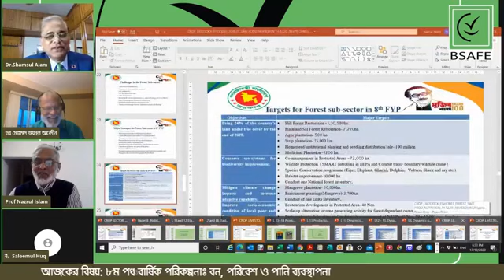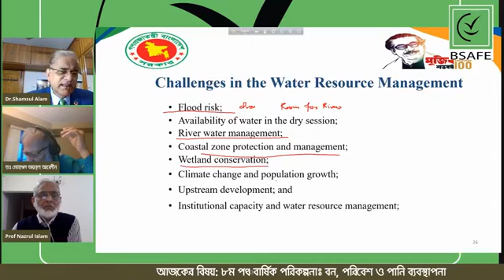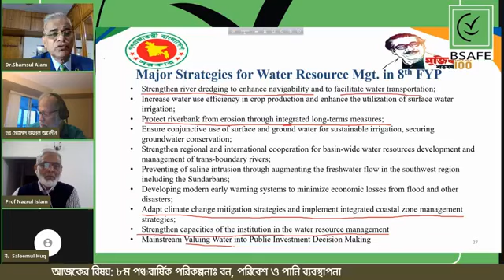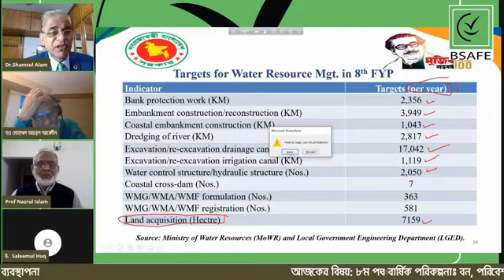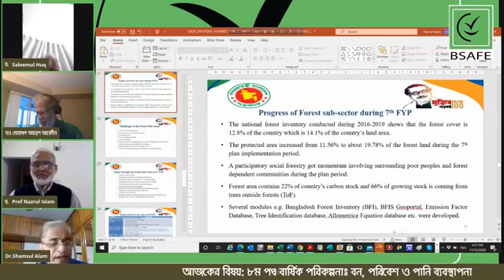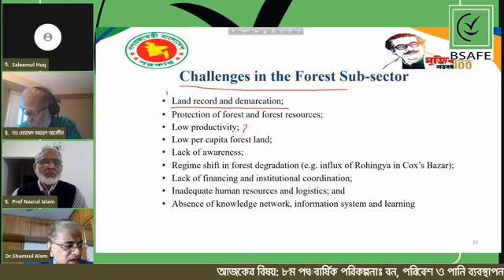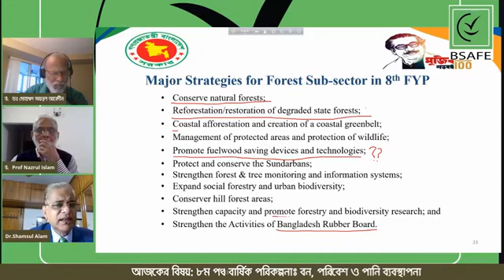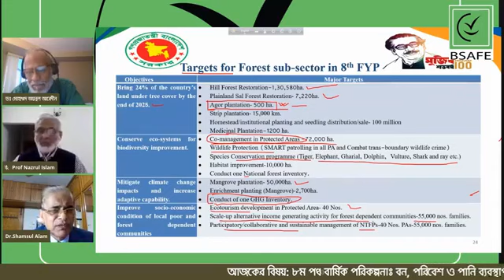৮ম পঞ্চবার্ষিক পরিকল্পনাঃ বন, পরিবেশ ও পানি ব্যবস্থাপনা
‘পঞ্চবার্ষিক পরিকল্পনা’ সরকারের অন্যতম জাতীয় পরিকল্পনা দলিল। বাংলাদেশের দ্বিতীয় প্রেক্ষিত পরিকল্পনা ও ডেল্টা প্লান - ২১০০ এর লক্ষ্যসমূহ বিবেচনায় রেখে প্রণীত হয়েছে ৮ম পঞ্চ বার্ষিক পরিকল্পনা। খসড়া এই দলিলে বন, পরিবেশ ও পানি ব্যবস্থাপনা কিভাবে, কতটুকু স্থান পেয়েছে তা তুলে ধরে বক্তব্য রাখবেন বাংলাদেশ পরিকল্পনা কমিশনের সাধারণ অর্থনীতি বিভাগের সদস্য (সিনিয়র সচিব), একুশে পদকপ্রাপ্ত অর্থনীতিবিদ এবং সরকারের জৈষ্ঠ্য পরিকল্পনাবিদ ডঃ শামসুল আলম। সাথে থাকবেন Director of the International Centre for Climate Change and Development (ICCCAD) এর ডঃ সালেমুল হক,  ডঃ মোহাম্মদ জয়নুল আবেদীন । আলোচনাটি সঞ্চালনা করবেন কৃষি অর্থনীতিবিদ ও গবেষক অদ্যাপক ডঃ নজরুল ইসলাম।
সাথে থাকুন। ধন্যবাদ।
Live Talk Show  Organized  by  BSAFE  Foundation

BSAFEFoundation2009/?epa=SEARCH_BOX